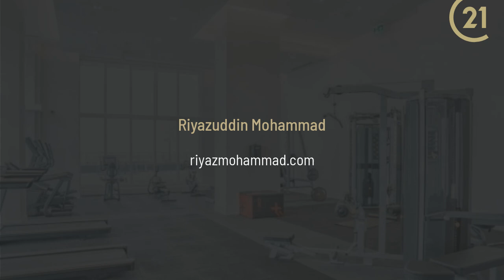2481 Taunton Rd S 207 Oakville, ON L6H 3R7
Riyazuddin Mohammad - CENTURY 21 Innovative Realty Inc. Brokerage
2 beds 2 baths